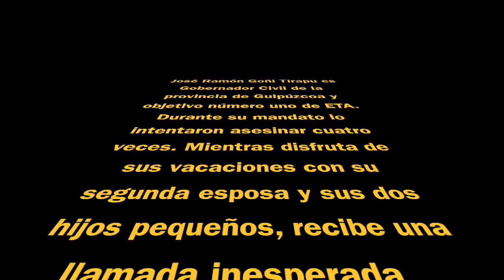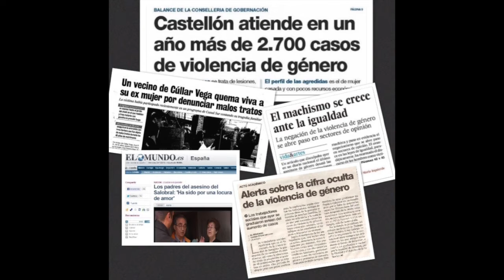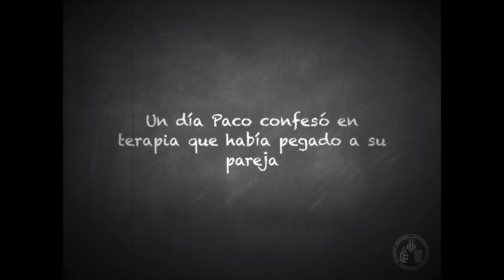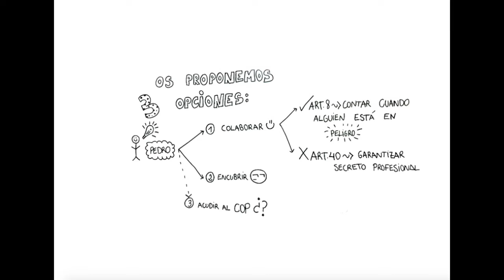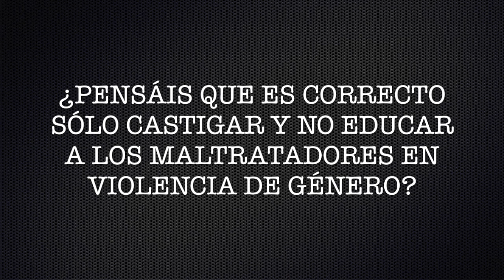Dilema ético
Trabajo realizado por: César García Molino y Teresa Gutiérrez Roselló.

Música utilizada:

"Million Reasons" - Lady Gaga (cover de GnuS Cello)
"Not Their Fight" - David Holmes
"Nunca" -  El Chojin
"Star Wars Main Theme" - John Williams

Película mencionada:

"Te doy mis ojos" (2003)